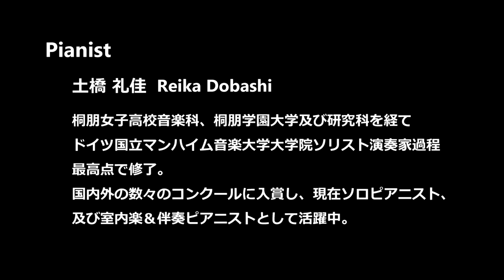zen-on piano solo PP-588 グリーグ：ピアノ協奏曲 全音楽譜出版社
00:04 第１楽章 Allegro moderato
01:04 第１楽章 Animato
01:33 第１楽章 Più lento
02:35 第２楽章 Adagio
04:30 第３楽章 Allegro moderato molto e marcato
05:13 第３楽章 Poco più tranquillo
06:14 第３楽章 Quasi presto
06:34 第３楽章 Andante Maestoso

ピアノ弾きなら誰しもが憧れるグリーグのピアノ協奏曲の全楽章を、メドレー形式でピアノ独奏用に編曲。劇的な和音で下降していく有名な冒頭から、アクセントがもたらすリズムが印象的な第3楽章まで、原曲の“おいしいところ”を余すところなく味わえます。